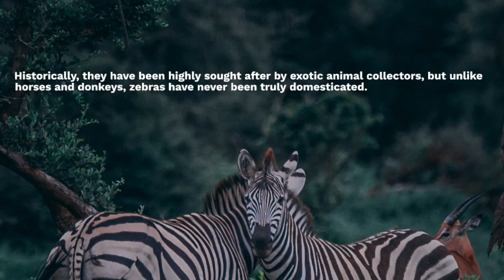The Plains Zebra (Equus quagga), also known as the Common Zebra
Zebras are equids that are closely related to horses and donkeys. They are native to Africa and are known for their distinctive black-and-white striped coat. Zebras are herbivores and mainly eat grass, leaves, and bark